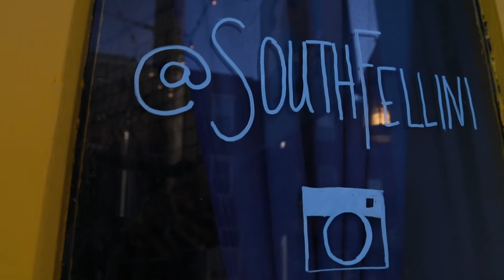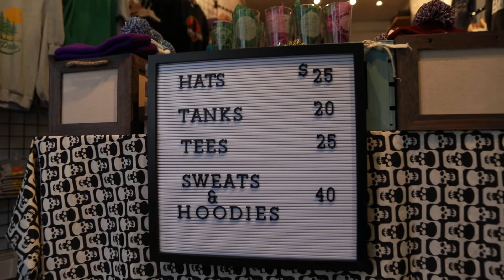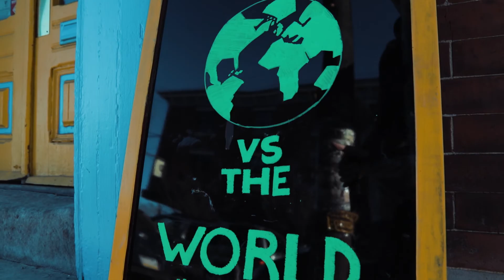Small Business Saturday | South Fellini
On this episode, we take a look at South Fellini, an awesome shop in South Philly focusing on Philadelphia-inspired apparel and accessories!